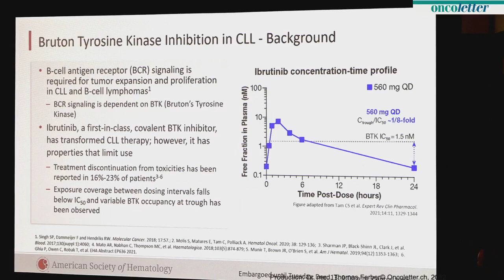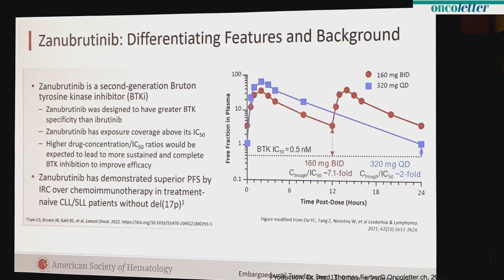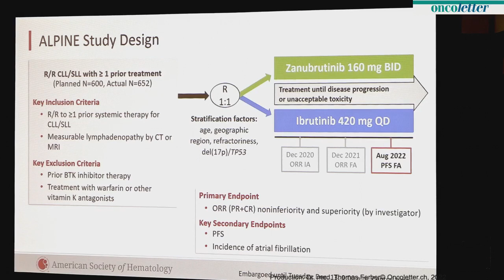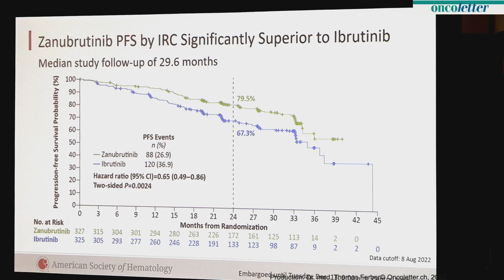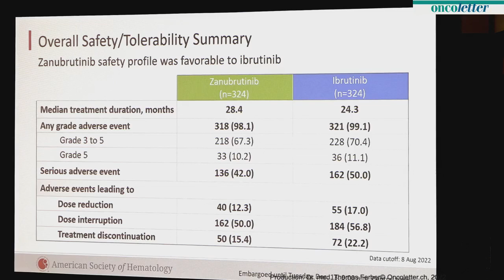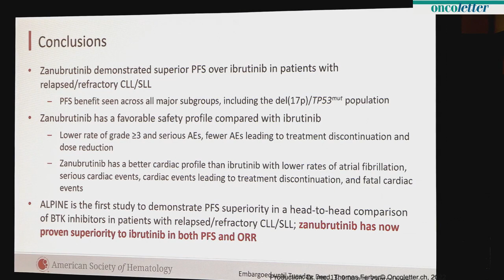ASH 2022: Zanubrutinib Demonstrates Superior PFS Compared with Ibrutinib for R/R CLL/SLL: Result...